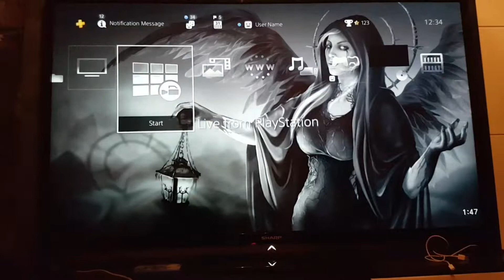Angel of Death HiQ Dynamic Theme Ps4